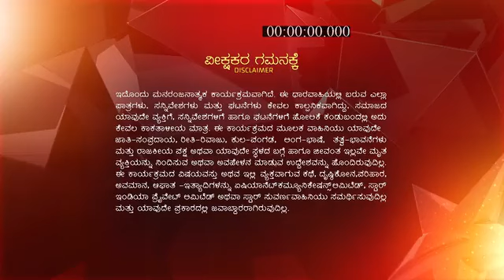Matte_Vasanta_S1_E61_EPISODE_Reference_only.mp4